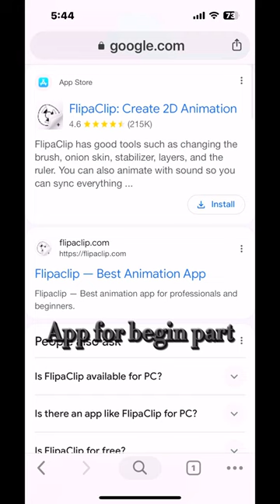Where is Putter? Teaser Trailer.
This is Mega Season 1 Mega Season 2 has to be seen.. ..Later.